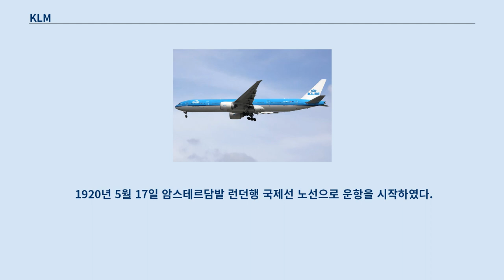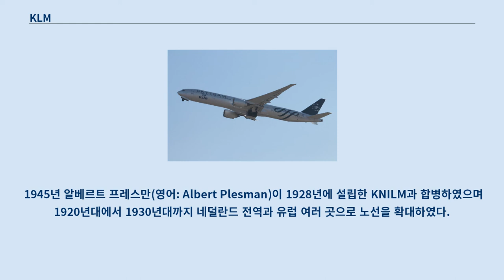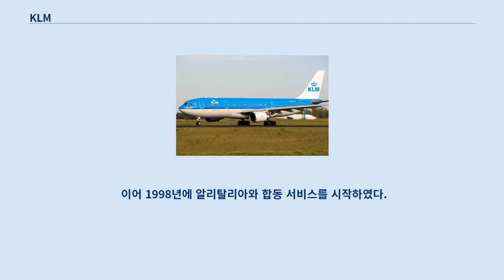KLM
에어프랑스-KLM
KLM(네덜란드어: Koninklijke Luchtvaart Maatschappij, 영어: KLM Royal Dutch Airlines)은 네덜란드의 국영 항공사였다가, 2004년 5월에 프랑스의 항공사인 에어 프랑스가 인수하면서 에어프랑스-KLM의 자회사가 되었다.
 본사는 네덜란드 암스테르담에 위치해 있으며, 세계 항공사 중 역사가 가장 오래되었다.
 1919년 10월 7일 전직 조종사인 알베르트 프레스만(영어: Albert Plesman)과 일부 은행가와 기업가들이 설립하였다.
 당시 여왕 빌헬미나가 회사명에 로열이란 단어를 붙이는 것을 승인하였고 이 이름이 지금까지 사용되고 있다.
 1920년 5월 17일 암스테르담발 런던행 국제선 노선으로 운항을 시작하였다.
 같은 해 승객 345명, 화물 22톤, 우편물 3톤을 수송하였다.
 1921년 세계 최초로 항공권 예약·판매소를 세웠고 이후 노선이 신설되면서 함부르크를 경유 하는 코펜하겐 국제선 노선, 1923년 브뤼셀 직항 국제선 노선을 신설하였다.
 1945년 알베르트 프레스만(영어: Albert Plesman)이 1928년에 설립한 KNILM과 합병하였으며 1920년대에서 1930년대까지 네덜란드 전역과 유럽 여러 곳으로 노선을 확대하였다.
 제2차 세계대전이 일어나면서 대부분 노선의 운항을 중단되었다.
 하지만 제2차 세계대전이 끝나면서 1945년 유럽 운항을 다시 시작하고 1946년 5월 21일 유럽 항공사 사상 최초로 북대서양을 횡단하는 뉴욕노선을 정기적으로 운항하기 시작하였다.
 1966년 대한민국에 최초로 국제선 노선을 신설했는데 이는 일본을 경유한 첫 노선을 운항 했으며 1984년 매월 첫주 1회 취항을 거쳤다가 2000년 4월부터 서울발 암스테르담 노선을 운항했으나 2001년에 인천국제공항이 개항되면서 노선이 이전되었다.
 1991년 노스웨스트 항공과 최초로 합동 서비스를 시작하였고 1993년 노스웨스트 항공과 유럽 공동 운항을 시작하였다.
 이어 1998년에 알리탈리아와 합동 서비스를 시작하였다.
 2004년에 에어프랑스가 인수하면서 에어프랑스-KLM 회사가 설립하였다.
 이 부분의 본문은 KLM의 운항 노선입니다.
 KLM 아시아의 보잉 747-400 KLM 카고의 보잉 747-400ERF KLM 시티호퍼의 포커 70